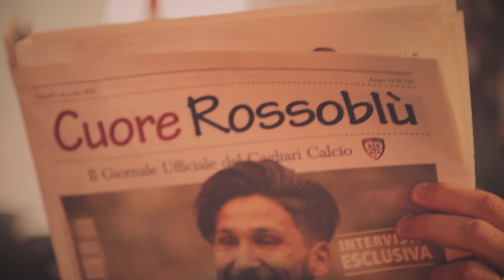Accendi il Natale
Il Natale è famiglia e la nostra, rossoblù, è speciale.